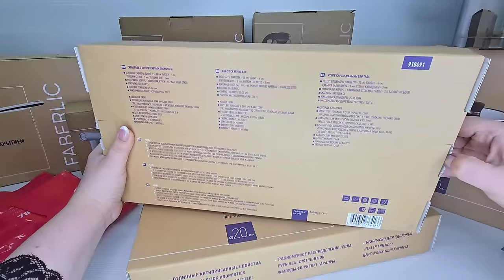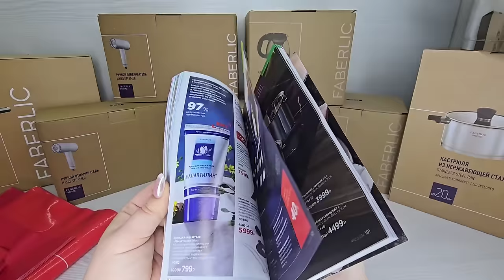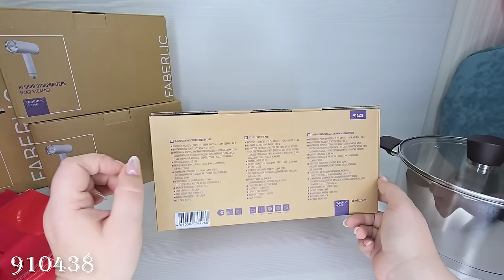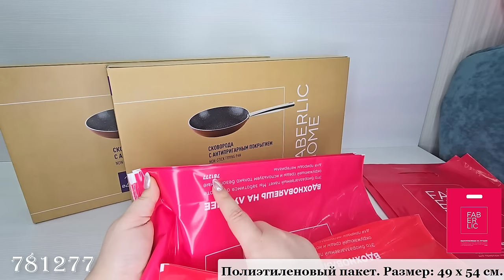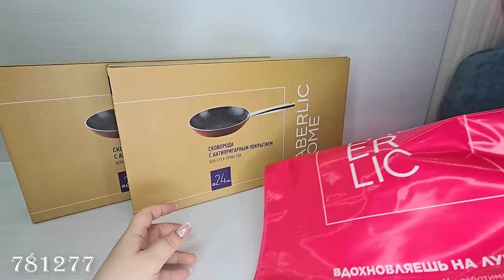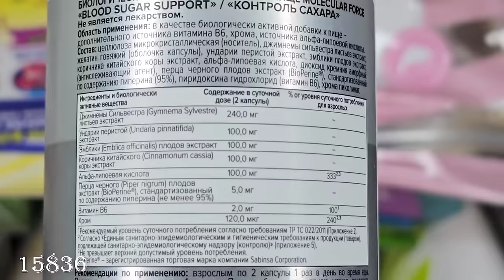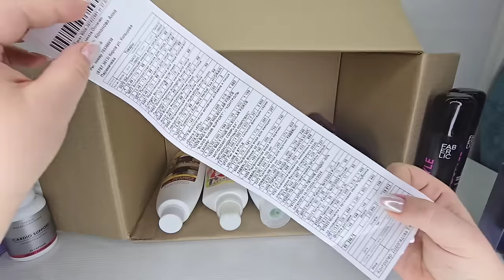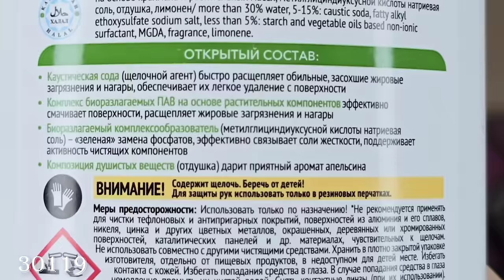Обзор заказа: сковорода, кастрюля, заварочный чайник, отпариватель, биокапсулы для стирки, парфюм.